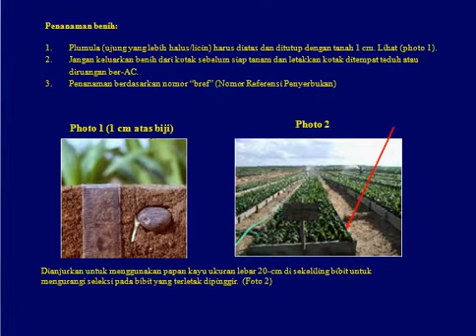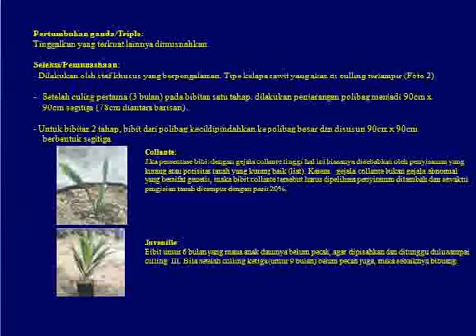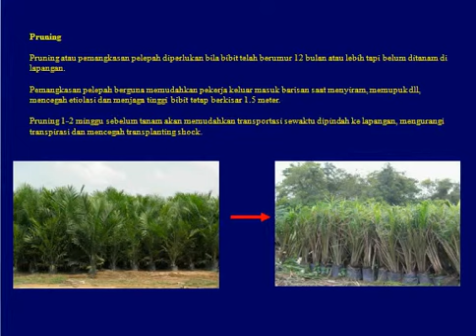cara pembibitan kelapa sawit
pembibitan kelapa sawit